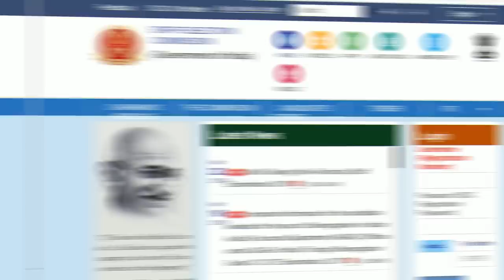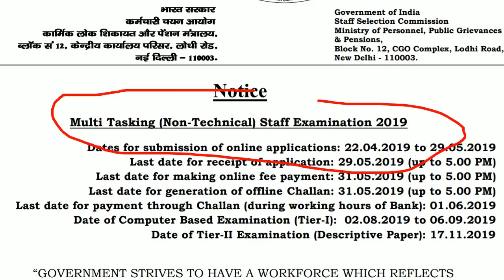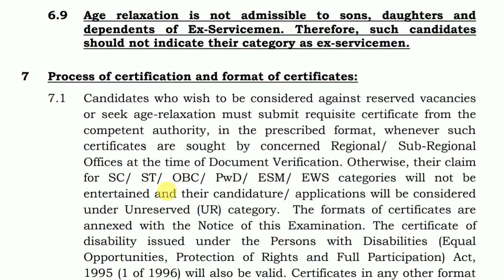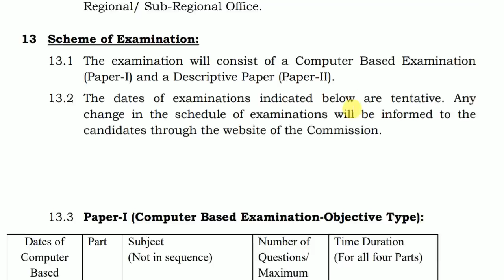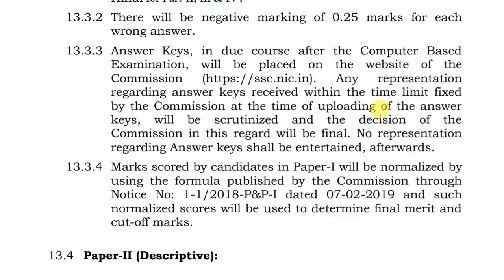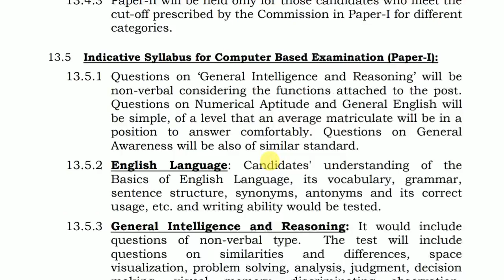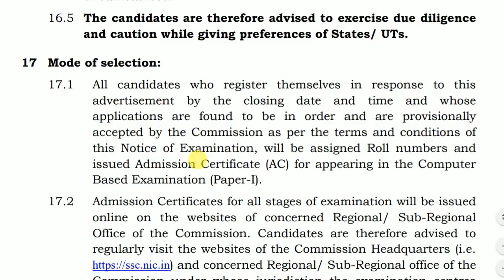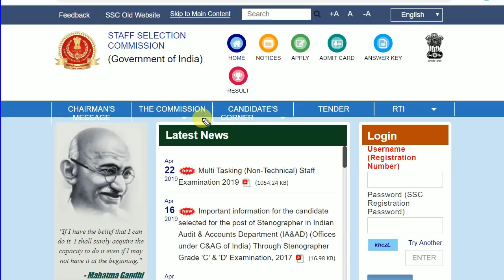SSC MTS 2019 Notification Out || SSC MTS Vacancy 2019 || Syllabus , Age limit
Dosto is video me aapko ssc mts bharti 2019 ka offical notificatio dekhne ko milega isme aapko ssc mts ki age limit education wualification syllabus or online form ki puri jankari milne vali hai.

Or aapko bata de ki ssc mts vacancy 2019 ka offical notification jari kar diya gaya hai or isme aapko ssc mts syllabus or ssc mts age limit 2019 or ssc mts vacancy 2019 ki jankari di gai hai

Aap is video me ssc mts bharti 2019 ki puri jankri dekhe or dosot ssc mts ke form bhi start ho gaye hai to aapko online form kaise bharana hai uska video jald hi mil jayega.